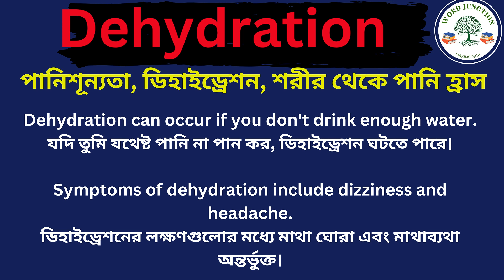Dehydration Meaning In Bengali /Dehydration mane ki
Hi friends, this video is about Dehydration Meaning In Bengali /Dehydration mane ki